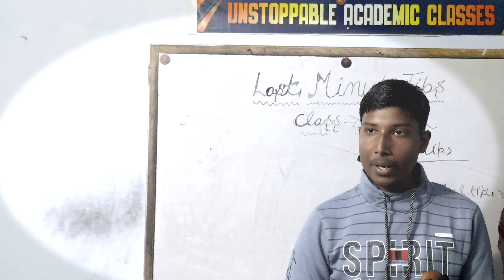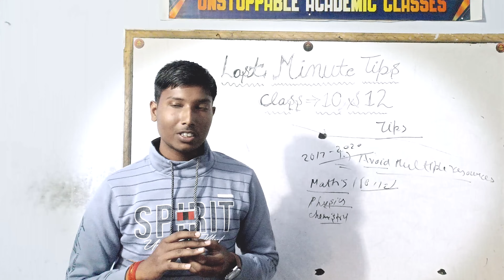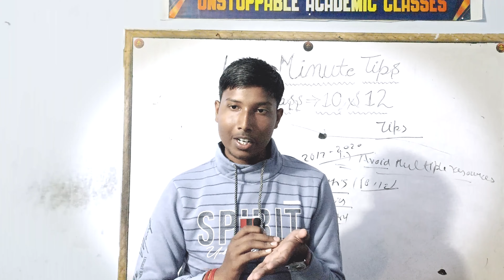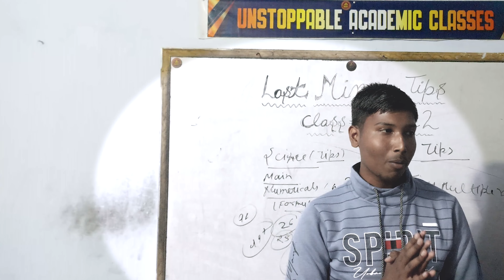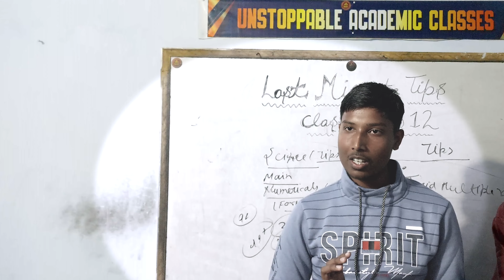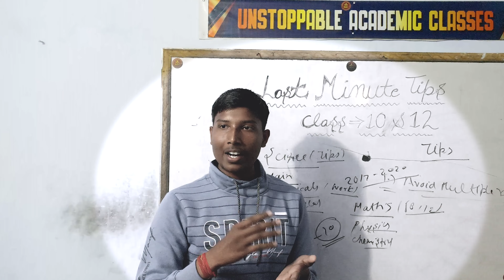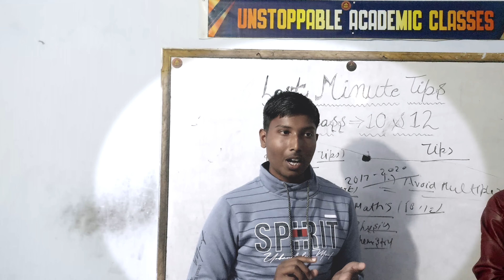CBSE Class 10&12 | Last Minute Tips |Copy Presentation | Motivational speech